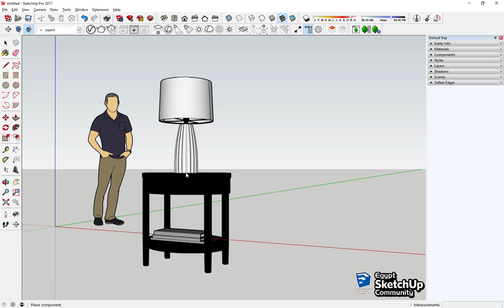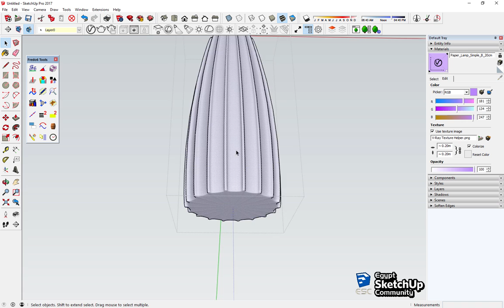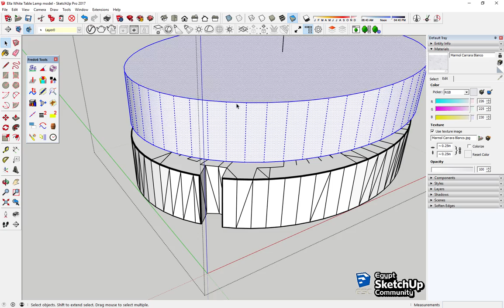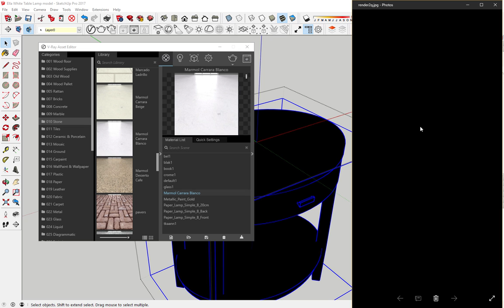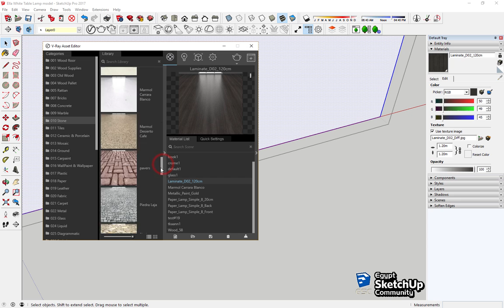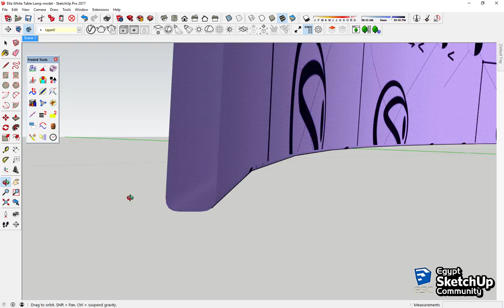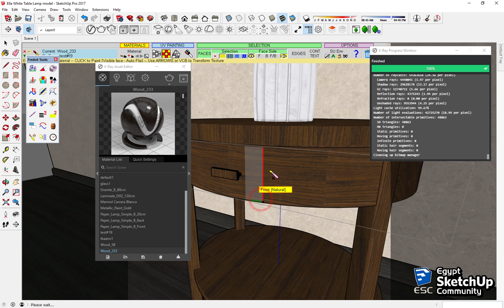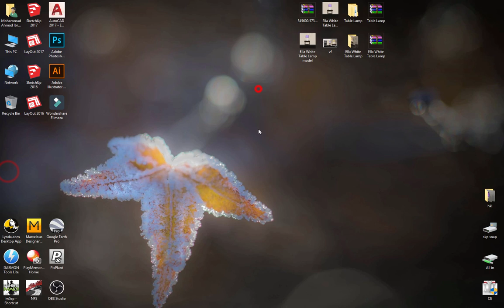V-Ray 3.4 | SketchUp | Table Lamp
This video illustrate How to import an FBX model into SketchUp
and How to retexture it and How to render it in a scene in V-Ray 3.4
"No Audio"
"Speed Video"

Model by Alexandrovich

Egypt SketchUp Community
Homepage for all SketchUp Users